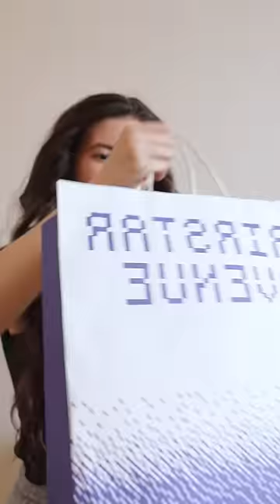Worte können wehtun TW